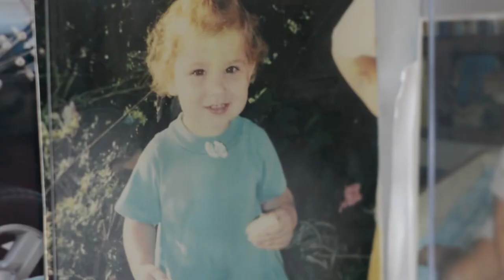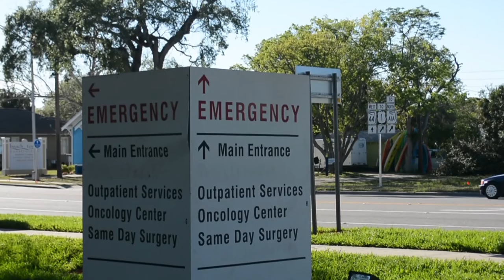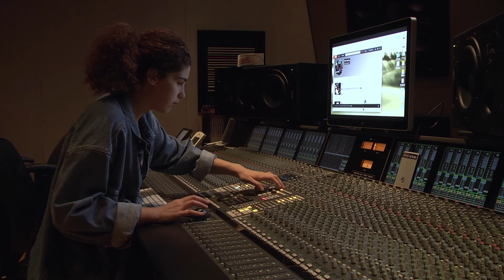Mini Documentary: Ysa Fernandez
This is a short documentary telling the story of Ysa Fernandez.